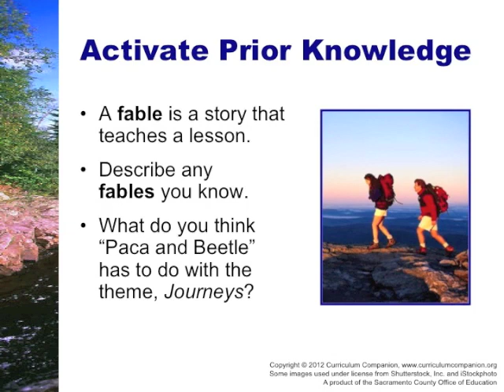Houghton Mifflin Reading, Paca and Beetle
An overview of a Curriculum Companion presentation that can be found This presentation goes with the Houghton Mifflin Reading Medallions, theme 1, 4th grade Teacher Read Aloud story "Paca and Beetle" and includes an alignment to Common Core standards and prompts and questions for students.  Some images used under license from Shutterstock and iStockphoto.  For more information about how to use this presentation in your classroom today,